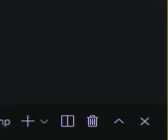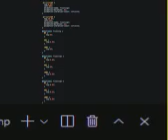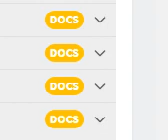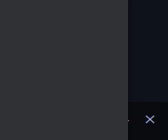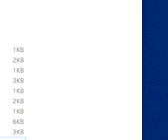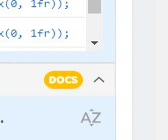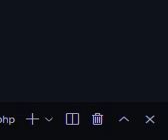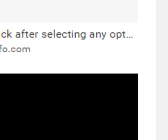공부 vlog 2021 08 21 1st